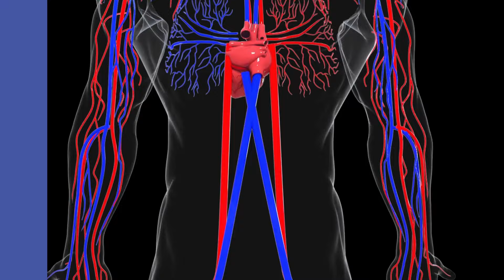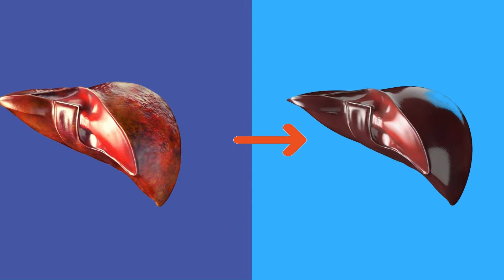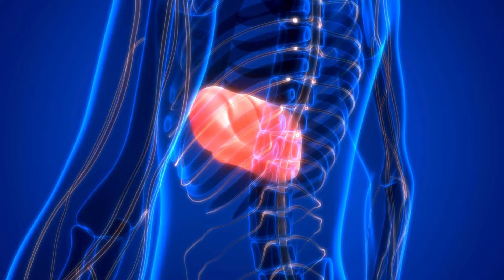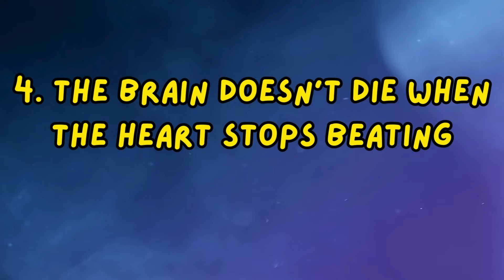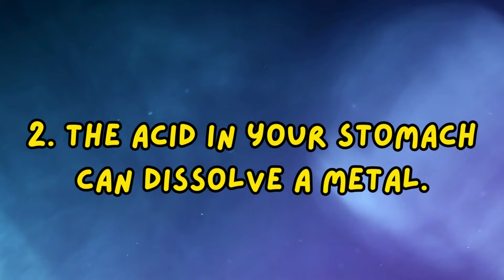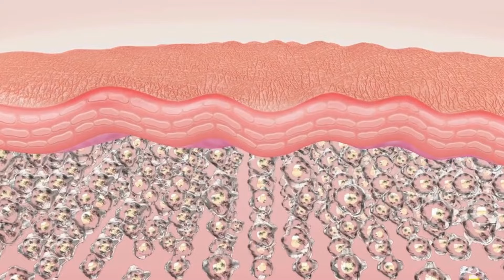11 🤗Surprising Facts About the Human Body!(Do you know about these cool things)...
Welcome to our captivating journey into the wonders of the human body! Get ready to be spellbound as we delve into the astonishing complexities and incredible capabilities of the human form. In this exhilarating video, we'll unveil 11 mind-blowing facts that are guaranteed to leave you in awe. From the intricate workings of our organs to the remarkable feats of our senses, each revelation will deepen your appreciation for the marvel that is the human body. So, sit back, relax, and prepare to be amazed as we unlock the secrets of this fascinating biological masterpiece.

Chapters;
00:00-Intro
00:28- 11 Facts about Human Body
05:41-End